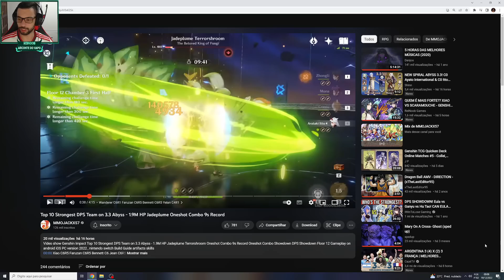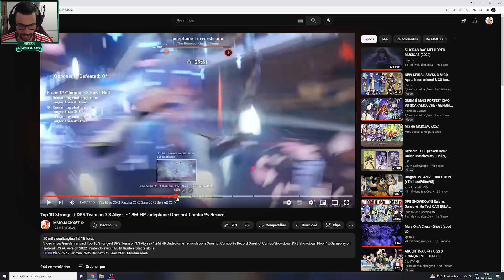TOP 10 MELHORES DPS DO ABISMO ATUAL!! GENSHIN IMPACT